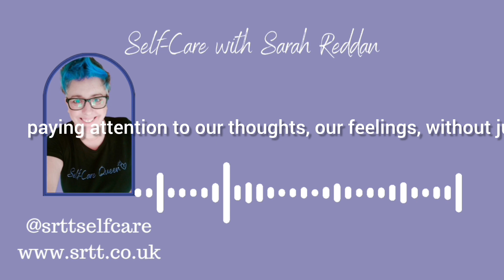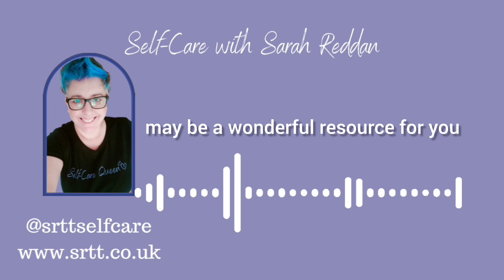Creating space for self-care E3 Self-Care with Sarah Reddan podcast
Welcome to "Self-Care  with Sarah
Reddan", a bite-sized podcast series dedicated to helping you create true self-care practices. In this episode your host and self-care bff  Self-care Queen, Sarah Reddan, is diving into the importance of creating
space for self-care. In our fast-paced busy lives, it's easy to
neglect our own self-care needs Sarah explores why it's important to create space to nourish you and share some easy actionable top tips to get you started.

To buy Sarah's book
Become a member of The Self-Care Club for access to Mindset & motivation videos, Guided Meditations, Hypnotherapy audios, Distance healing & workshops. Self-Care with Sarah Reddan samples from The Self-Care Club Membership: ⁠